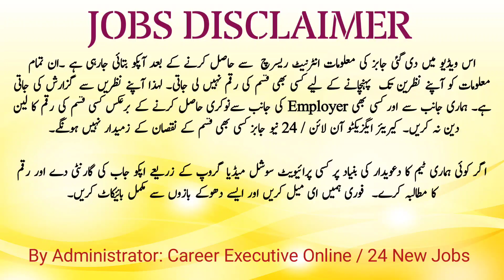Part Time job online | Part Time Teaching Jobs near me | primary teaching jobs near me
Educational Department New Jobs Vacancy 2023

Hi Everyone.
i am Uzair Sahil, i this video I am going to tell best primary teaching jobs near me, now a day peoples are searching for
part time teaching jobs near me, and some buddies still searching for government teacher job vacancy, but
art teacher jobs, are most in demand in 2023, any how if you are looking for teacher job vacancy, or special education teacher jobs, so this video will be very helpful for you.

biology teacher jobs,
science teacher jobs near me,
jobs education,
montessori teacher jobs,
teacher job vacancies near me,
part time maths teacher jobs,
online law teaching jobs,
secondary teaching jobs,
jobs of teacher near me,
teaching vacancies 2022,
literacy teacher jobs,
teaching jobs 2022,
international teaching jobs for canadian teachers,
online university teaching jobs,
university teaching jobs,
online science teaching jobs,
online computer science teaching jobs,
jobs for teachers,
drawing teacher job,
federal teaching jobs,
teacher education jobs,
international teaching jobs,
teaching jobs website,
part time teaching jobs,
teaching jobs near me,
mathematics teacher jobs,
canadian teaching jobs,
best online teaching jobs,
teacher opportunities,
part time ta jobs,
chemistry teacher jobs,
teaching jobs for students online,
english teacher jobs,
math teacher jobs,
teacher job application,
arabic teacher jobs,
private teacher jobs,
job for tuition teacher,
sts teaching jobs,
jobs in teaching,
gulf teaching jobs,
arabic teacher jobs online,